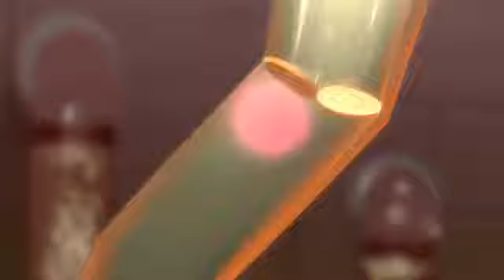Alan Walker VS ColdPlay || Hymn For the Weekend [Remix]